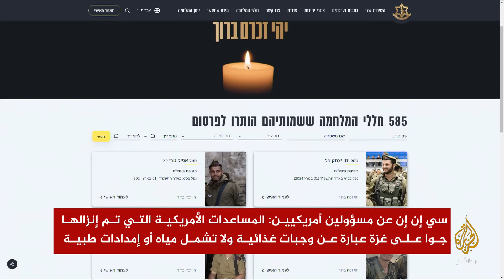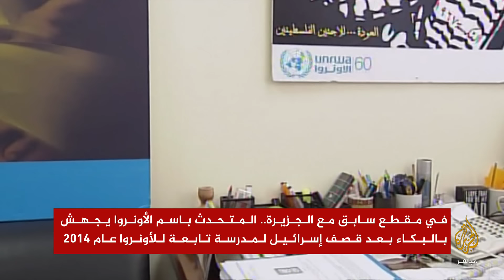متحدث سابق باسم "الأونروا" بعد الإنزال الجوي للمساعدات: مجرّد عرض أمام شاشات التلفاز